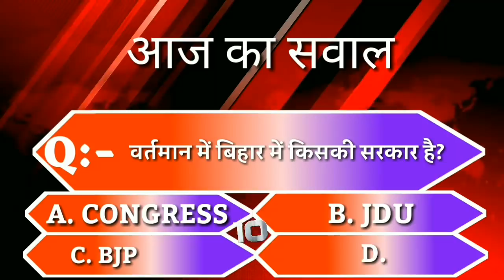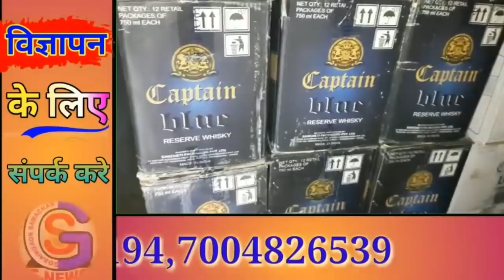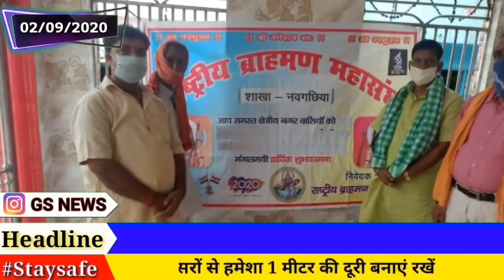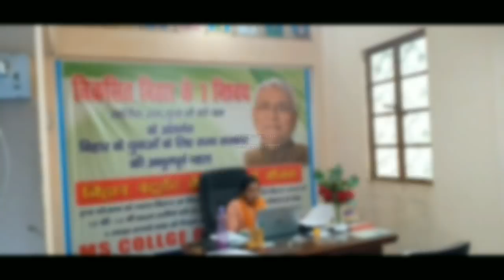BHAGALPUR-NAUGACHIA NEWS// भागलपुर, नवगछिया सहित आसपास की ख़बर (02/09/2020)//GSNEWS